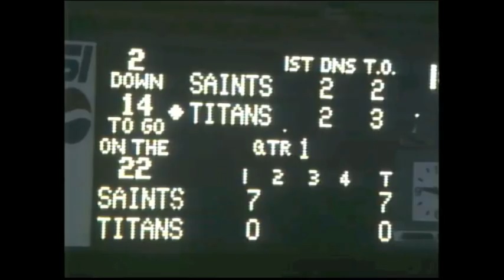1994 STL CRUSADERS FOOTBALL vs SKYLINE HS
1994 Shawn Akina Classic (Saint Louis Hawaii vs Skyline Oakland, CA)